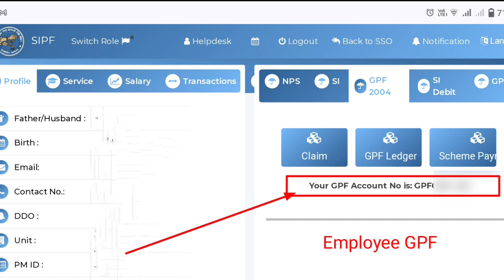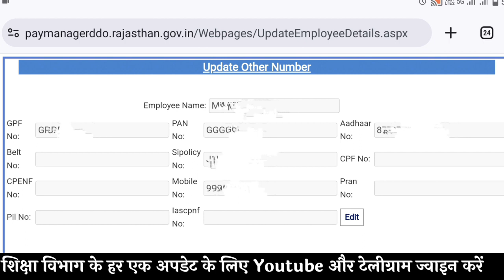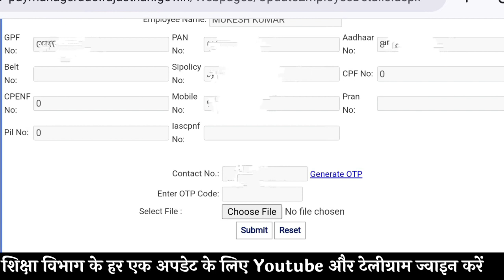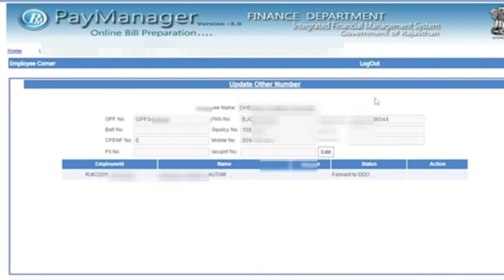GPF Number Pay Manager Par Kaise Update Karen | DDO Request for GPF Number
gpf request DDO ko kese forward kare,
gpf number pay manager par kaise update kare ,
gpf 2004 kaise dekhe,
pay manager par gpf number kaise update kare,
gpf number kaise check kre,
how to check gpf 2004 account number,
gpf no kaise check kre,